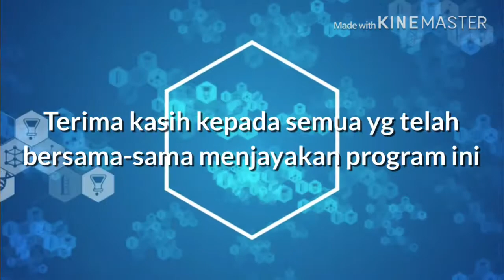Episod 69: Bubur Asyura Pasca UPSR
Program gotong-royong memasak bubur asyura ini adalah salah satu pengisian program pasca UPSR. Dilaksanakan pada hari Khamis, 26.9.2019, sedikit sebanyak mengeratkn hubungan murid dan guru disamping mengamalkn tradisi bubur asyura.